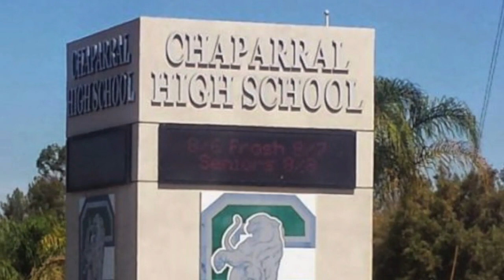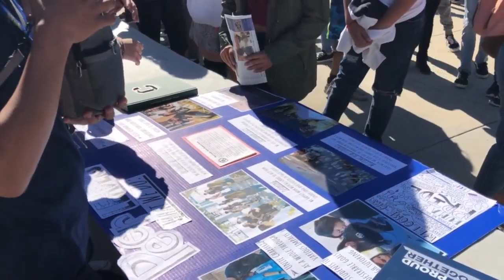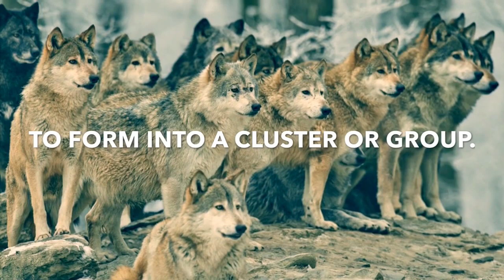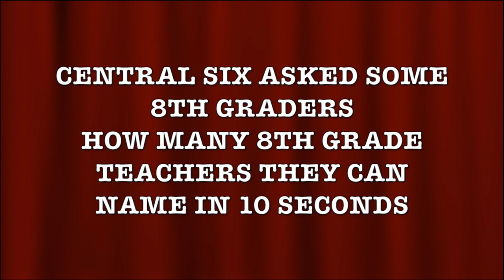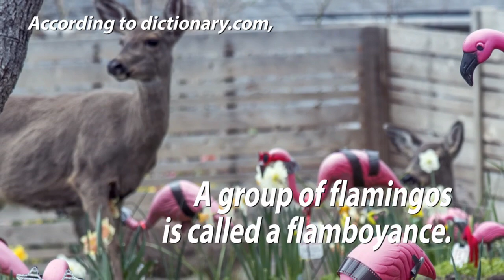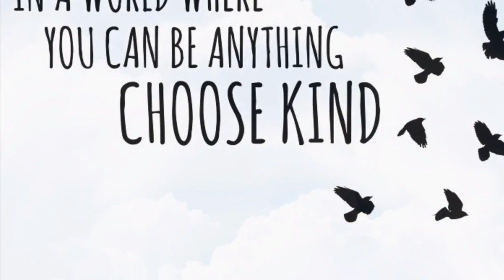Friday, February 8, 2019